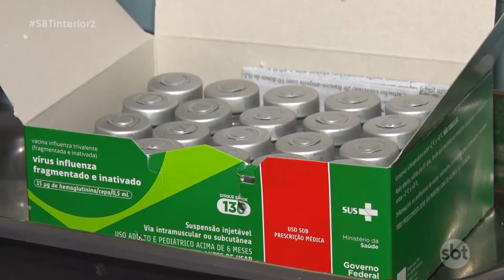Campanha de vacinação contra a gripe começa segunda-feira